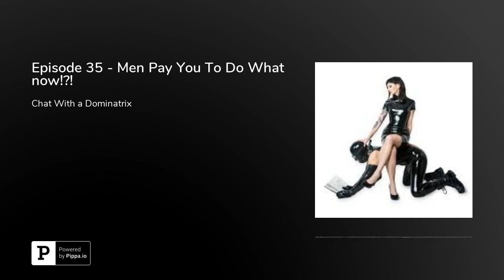Episode 35 - Men Pay You To Do What now!?!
Hello and welcome my lovely little sluts,

I'm on time!

This week we have an interview with the lovely Mistress Jennifer. She is a pro-domme and I was really excited to sit down with her and really flesh out what being a professional dominatrix entails, some of the struggles, some of the amazing parts and her history getting into it.

PLease sit back, relax and enjoy us invading your earholes ;)

Please enjoy, and let's get A-slutty.